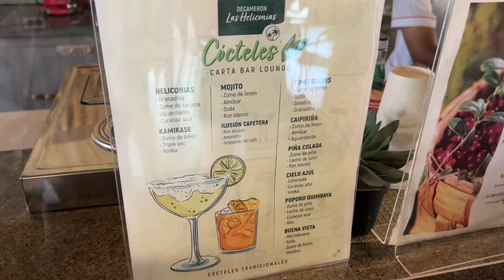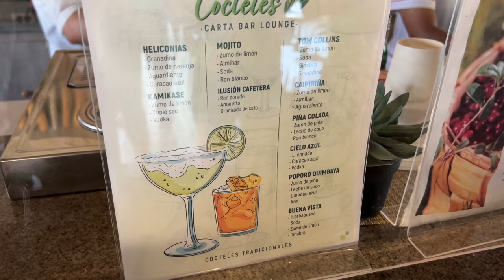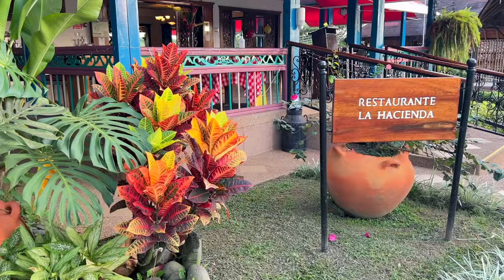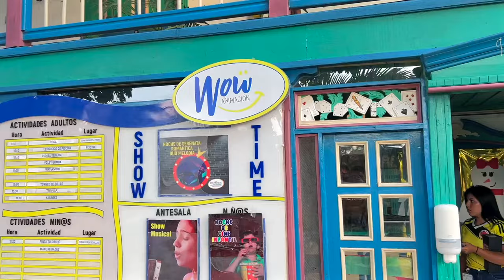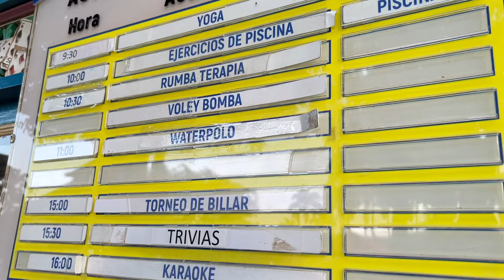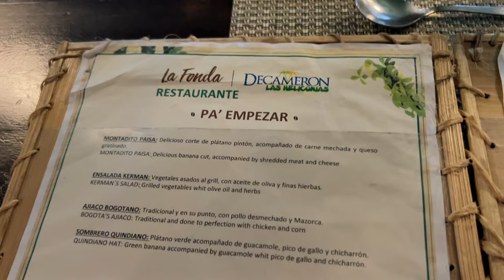👌 Decameron LAS HELICONIAS 2024 | ¿El mejor HOTEL del Eje Cafetero?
Hoy los llevaré en un recorrido por uno de los hoteles más lindos en el eje cafetero, no solo por sus lindas instalaciones, sus piscinas, su comida, sino por la tranquilidad que este hotel te puede ofrecer.

👇 Déjame un comentario lindo, ¿QUÉ FUÉ LO QUE MÁS TE GUSTÓ? 😊

Si me das un SÚPER GRACIAS 🎁
Te nombraré en mi próximo video!!!
Esto me ayudará a reinvertir en equipo para MI CANAL y crear mejores videos ☺
GRACIAS!!!

🚩INTERNET Ilimitado en tu destino con HOLAFLY 🤳

Estos videos también te encantarán:
⏱ Aquí Encontrarás:
00:00 Decameron las Heliconias
00:28 El mejor hotel en el eje cafetero
00:31 Como llegar al Decameron las heliconias
1:44 Bar de snacks en el Decameron las heliconias
2:38 Tips para sacar provecho cualquier Decameron
3:42 Restaurantes en Decameron las heliconias
4:37 Tienda de recuerdos Decameron
4:56 Actividades adicionales en Decameron las heliconias
6:07 Restaurantes en Decameron las Heliconias
9:38 Desayuno en Decameron las Heliconias
10:54 Como son las habitaciones en el Decameron Las Heliconias
12:04 Restaurante La Fonda

Un saludo Expertos viajeros y nos vemos en un próximo destino.
Imágenes en video, edición, voces, íconos y logos son creación del propietario de Canal @ViajaConCharlie No se autoriza el uso de este material audiovisual, ni total ni parcial a terceros. La música la encontrarás en YouTube Biblioteca de audio.